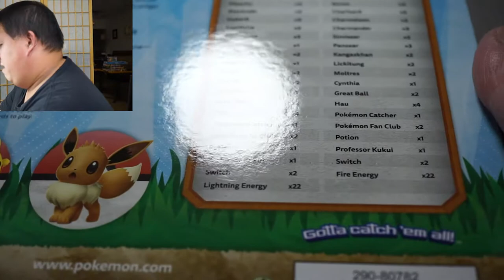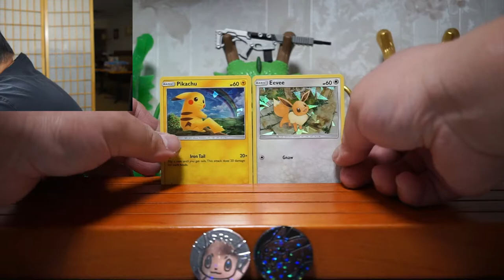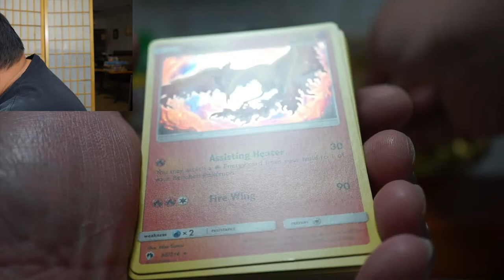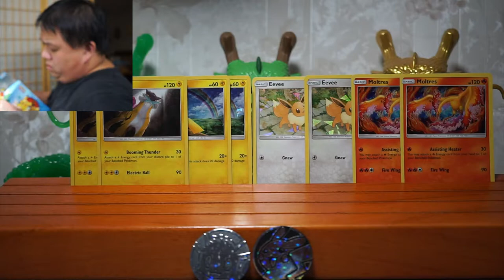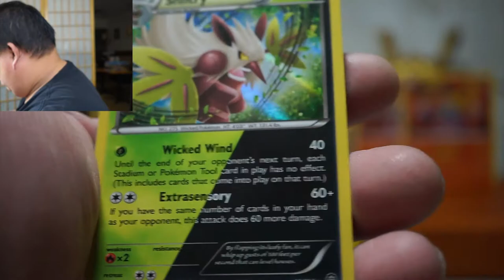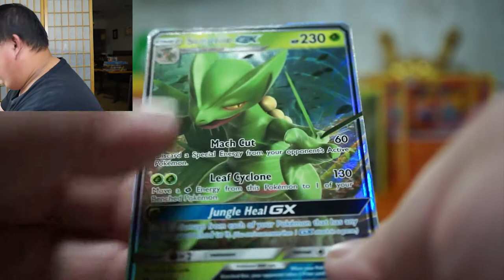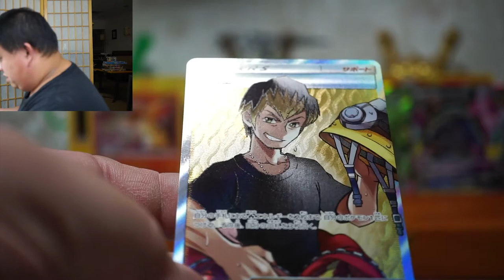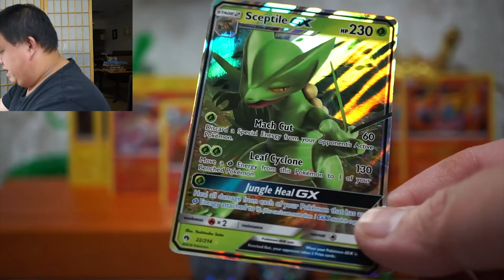LET'S PLAY PIKACHU & EEVEE COLLECTION!!!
Today we are opening the Pikachu and Eevee Collection box!!!

All English prices are pulled from TCGPlayer (First Near Mint of reputable seller at the time of editing)
All Pokémon products are bought from PFCollect

Equipment used:
- Sony a6000 Camera (close ups)
Lens: Sony SEL30M35
- Sony a5000 Camera (headshot)
Lens: Sigma 40B965
- Blue Yeticaster (microphone)

Softwares used:
- Adobe Premiere Pro 2020
- Adobe Photoshop 2021 (for thumbnail)

Audio Used:
→ Let's Play Pikachu & Eevee: Viridian City OST